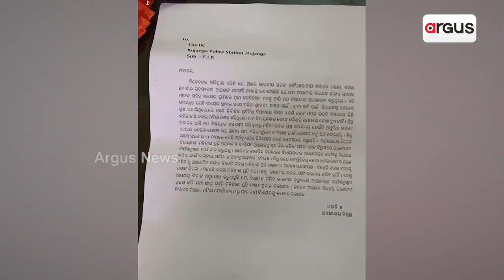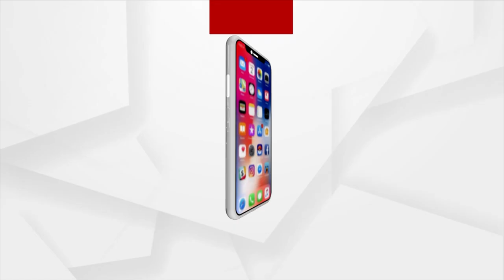BJD MLA Sambit Routray Disrespects Women; Questions On 'Maa Ku Sanman' Slogan Of Odisha Govt